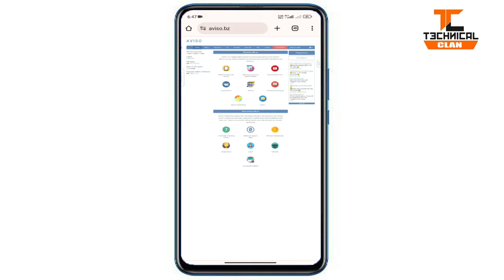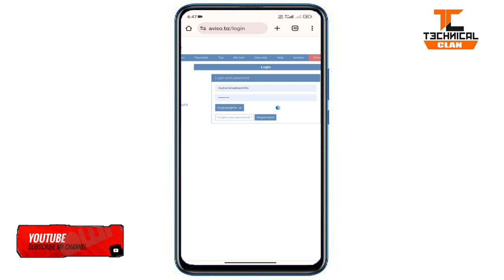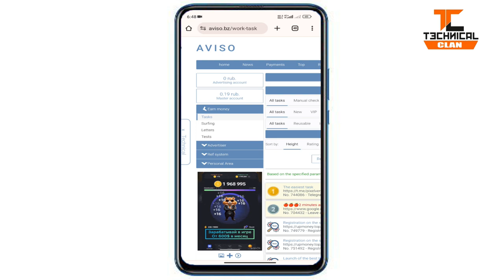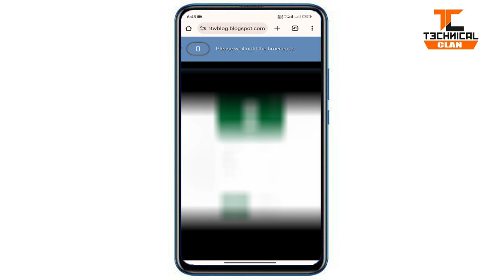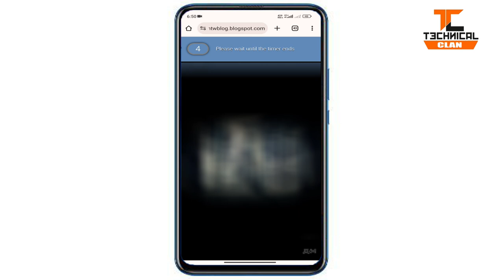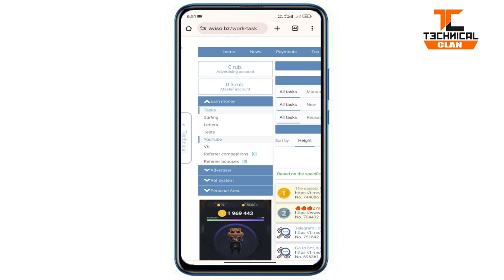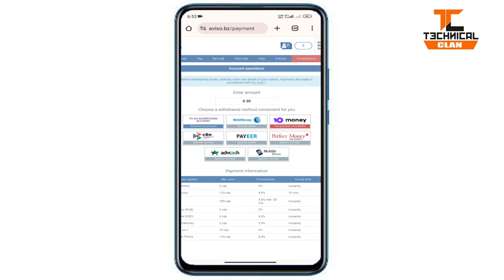New Earning Website With Payment Proof | Best Earning Website For Students With Out Investment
aviso.bz/work-task

New Earning Website With Payment Proof | Best Earning Website For Student With Out Investment